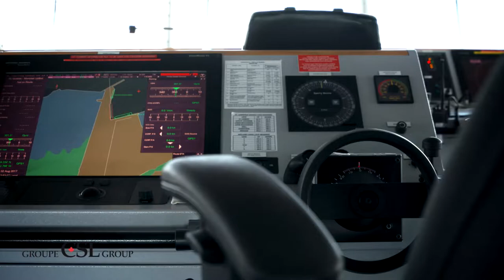Baie Comeau CSL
Activité de déchargement de Canola par le bateau Baie-Comeau de CSL